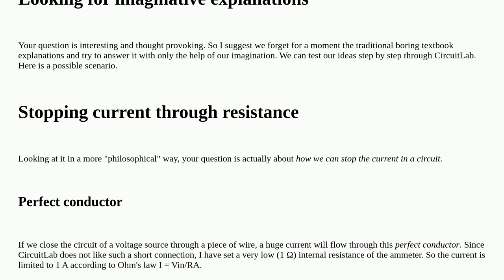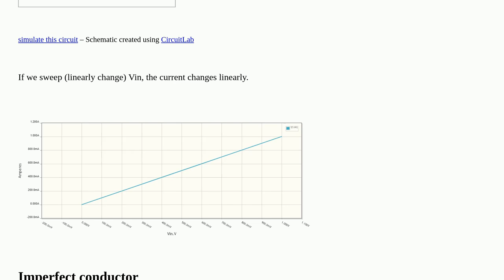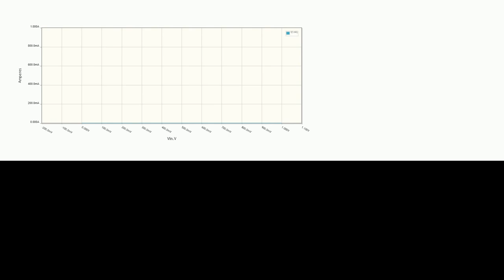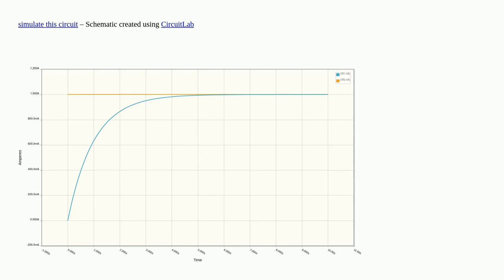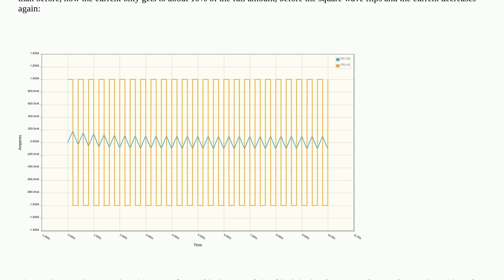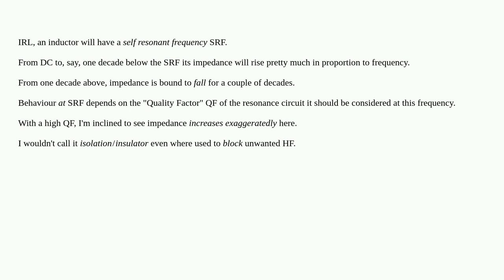Electronics: Inductor as insulator?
Inductor as insulator?

A special thanks goes out to the awesome community

  inductor